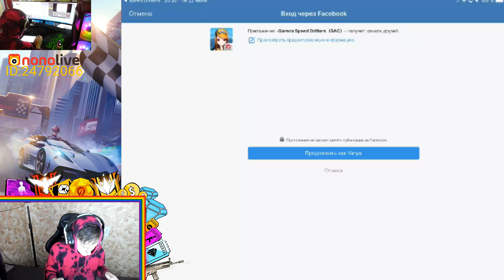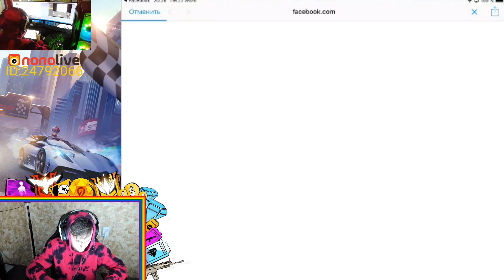Новая игра от GARENA - GARENA SPEED DRIFTERS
► Видео о новой игре от гарены - гарена спид дрифтерс. Новая гоночная игра со стилем дрифта Garena speed drifters

►Garena Speed Drifters